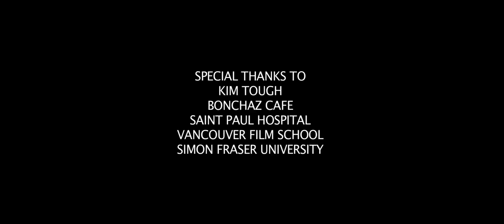Edge of Madness -- 2010 trailer portfolio score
CW: Dissociative Identity Disorder symptoms, scenes of psychiatric violence, intense audio design
(trailer- score composed and dialogue mixed by me)

Portfolio example. I was given the opportunity to create this score for the trailer in 2010. I never heard of the film being produced, so now in 2019 I'm putting it out there for anyone interested.

"Edge of Madness" - Shot at SFU, Burnaby BC, Canada.